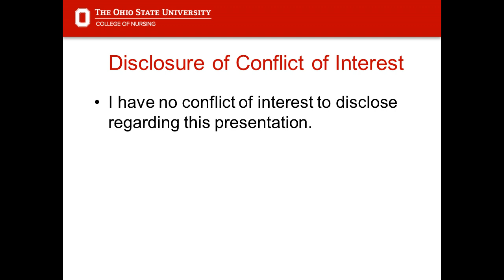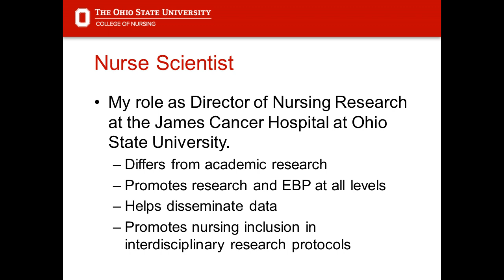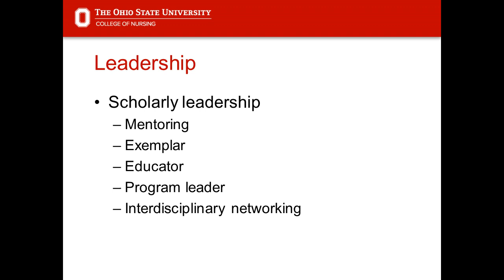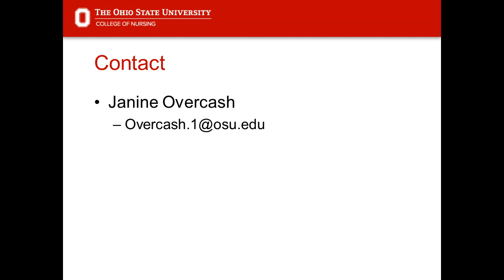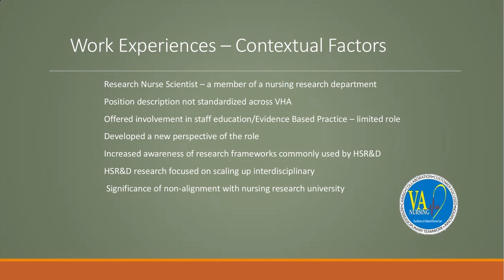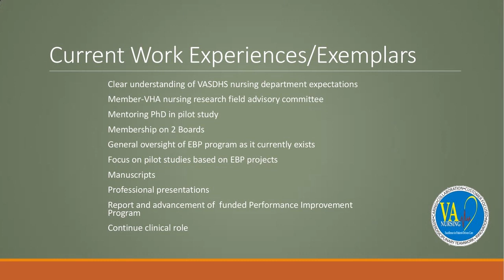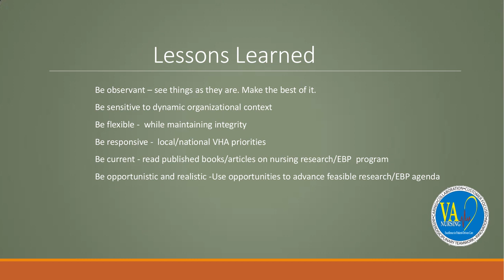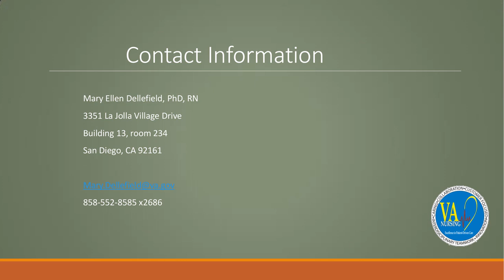Bridging the Research and Evidence Based Practice Gap: Changing Role of the Nurse Scientist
This webinar will discuss bridging the research to practice gap as a nurse scientist and nurse educator in an academic medical institution. It will provide examples of how Drs. Janine Overcash and Mary Ellen Dellefield have interacted with other disciplines to insure that care of older adults is optimally achieved.

LEARNING OUTCOMES:
Describe a way in which one's educational background and prior work experiences may influence a nurse scientist's perceptions and implementation of the role.
Identify how the nurse scientist can incorporate patient care practices into an evidenced-based practice project or a research question.
To successfully complete this program and be awarded 1 ANCC contact hour you must register for the webinar with an email address, attend at least 50 minutes of the webinar and complete the online evaluation